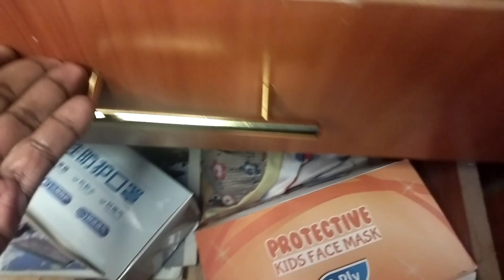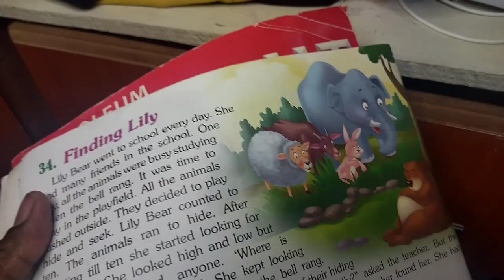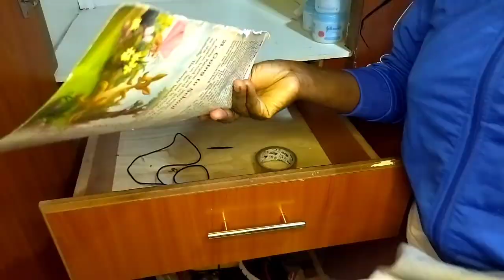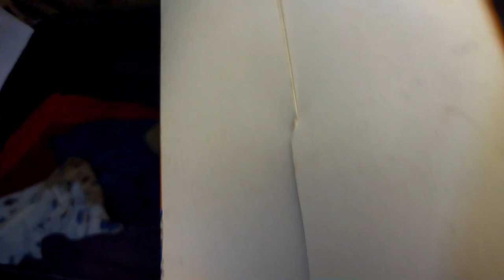CLEAN and ORGANIZE with ME//EXTREME CLOSET CLEAN OUT//HOW TO FOLD and ORGANIZE BABY CLOTHES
In Today's video we do some kitchen cleaning and closet organization motivation.. join me and be motivated